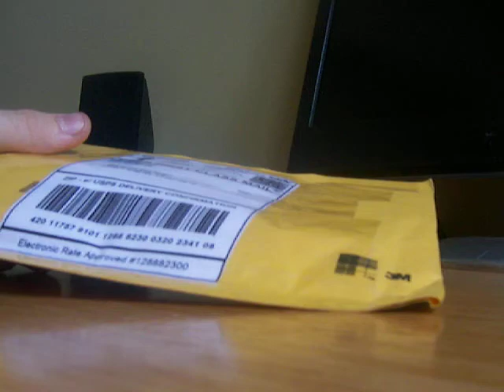1992 Bill / Hank